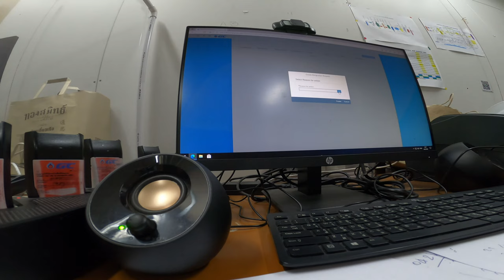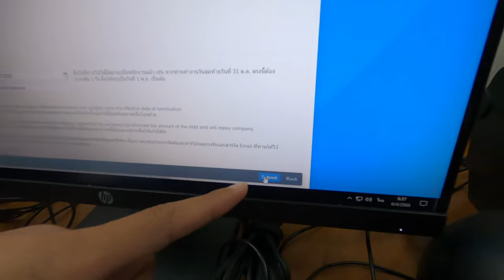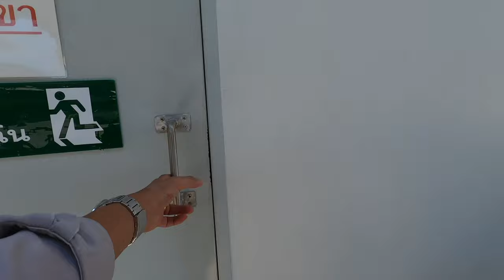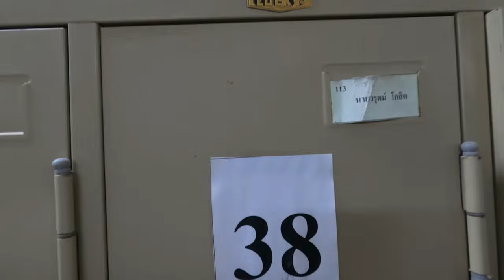จากพนักงาน PTTGC หลังจากทำงานมา 17 ปี